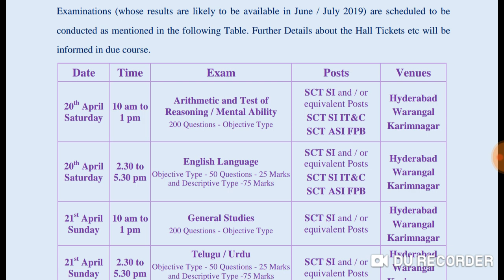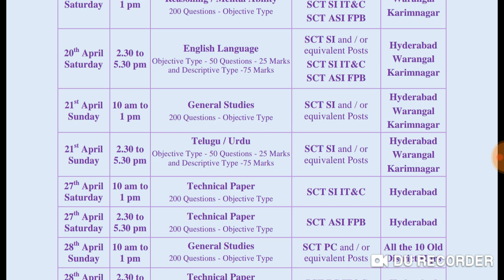Ts Police mains exam dates released 2019